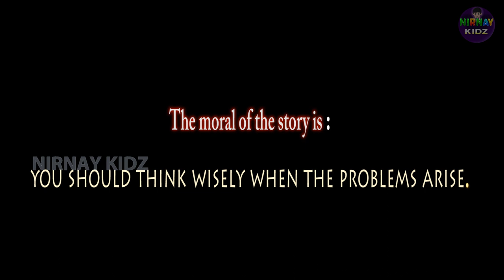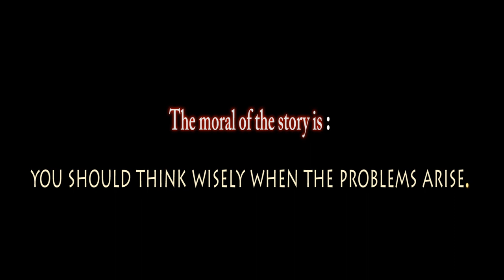Kamal and Kite Story - English Cartoon - Animated Stories for Kids - Fairy Tales in English